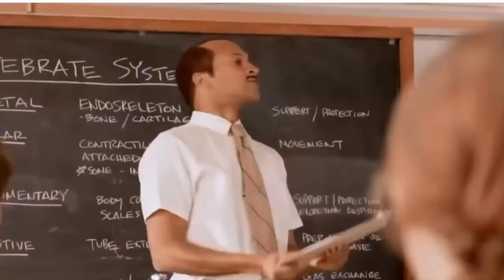THE FAIR/BASKETBALL/INTERVIEWS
Okay, so someone in our group forgot to turn on the mic for the interviews so there are some interviews we didn't put into the video but thank you guys for letting us interview you!